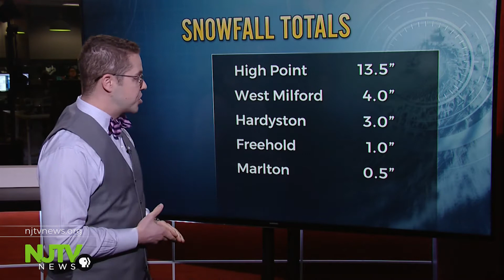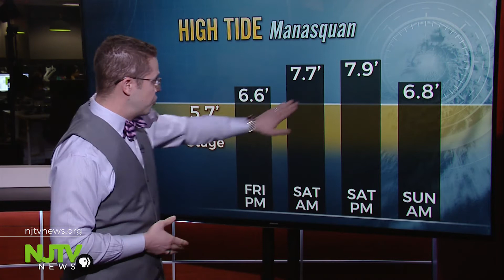Nor'easter's effects will continue into the weekend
The nor'easter that brought March in like a lion is sliding away, but many across New Jersey will feel its impacts long after the last snowflakes and raindrops have fallen.